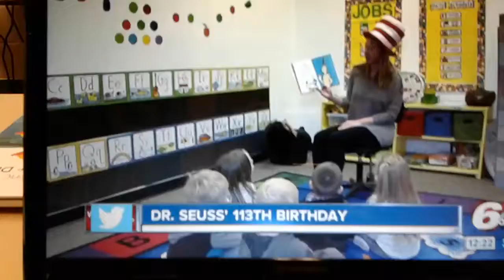ELC on the news: Dr Seuss on WRTV News